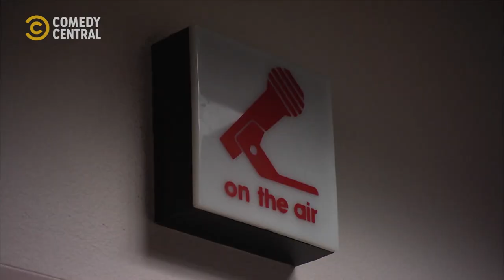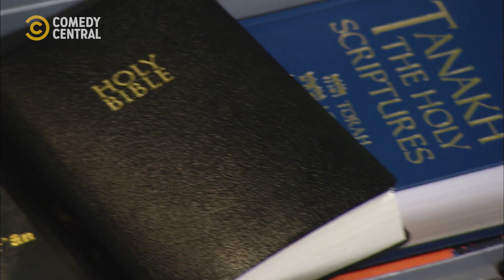Try The Burger | Nathan For You | Comedy Central Africa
Some people won't think it's the best they've ever tasted, because they need that moolah 😏 | Nathan For You on Comedy Central, DStv Ch122